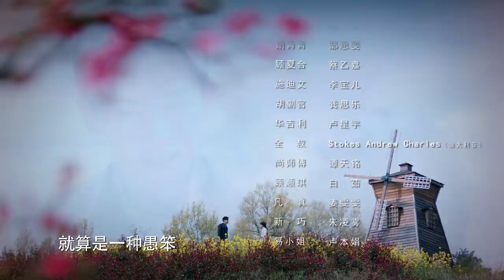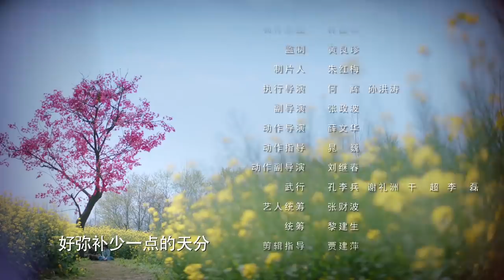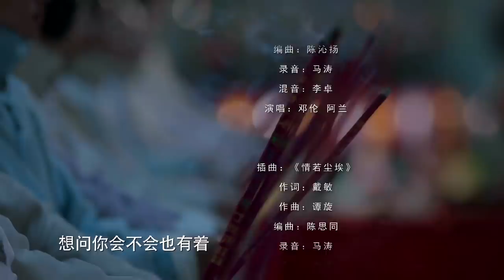⭐邓伦原音版【ENG SUB】《海棠经雨胭脂透》第9集｜邓伦 李一桐 方中信 李若彤 应昊茗 张雅卓 Blossom in Heart EP9【捷成华视偶像剧场】